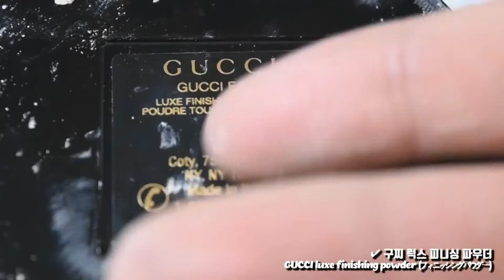ASMR Destroying Make Up Compilation